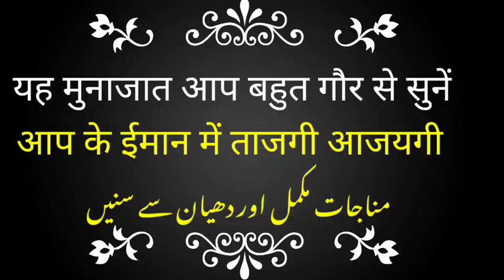Rab kaba maf kr dy : رب کعبہ مجھے معاف کر دے : रब्बे काबा मुझे माफ करदे : rab be kaba maaf kar de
अगर आप के मन में है कोई सवाल तो लिखदीजिए इंशा अल्लाह उसका हक क़ुरान और हदीस की रोशनी में करेंगे इंशा अल्लाह

Qaida online kaise padhen is video ko zroor sunen । अगर आप कायदा पढ़ना चाहते है इस वीडियो को देखें ।👇

is video me phone numbar diya hai
اس ویڈیو میں فون نمبر دیا گیا ہے👇